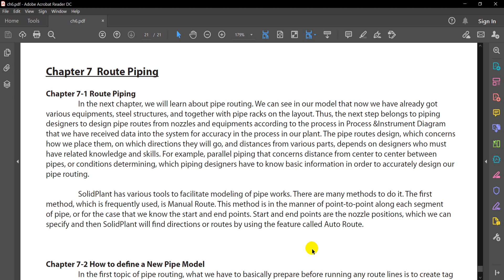Chapter 7-1 Route Piping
Chapter 7-2 How to define a New Pipe Model
Chapter 7-3 Create the tag of pipe routing using import P&ID data
Chapter 7-4 Create the tag by manual input
Chapter 7-5 SolidPlant pipe routing methods as below
Chapter 7-6 Manual Route
Chapter 7-7 Make pipe routing on space
Chapter 7-8 Place pipe routing on the pipe rack
Chapter 7-9 Move pipe by Elevation Move Pipe feature
Chapter 7-10 Adjust pipe spacing by Elevation Move Pipe feature
Chapter 7-11 Make pipe routing connect between equipment
Chapter 7-12 Make pipe routing from the suction’s nozzle P-103A -N1 to D-102-N4
Chapter 7-13 How to handle the center line by SolidWorks’s relations
Chapter 7-14 Smart-Routing
Chapter 7-(15-16) Manual Route and Smart-Routing with make pipe to connect fittings
Chapter 7-17 Make pipe routing as list below
- Line Number : 003
- Line Number : 004
- Line Number : 008
Chapter 7-18 Auto-Route
Chapter 7-19 Make partial pipe routing for 010
Chapter 7-20 Automatic Pipe routing by Auto-Route